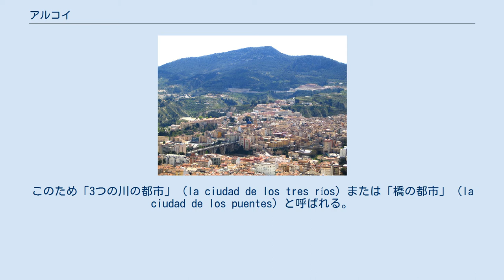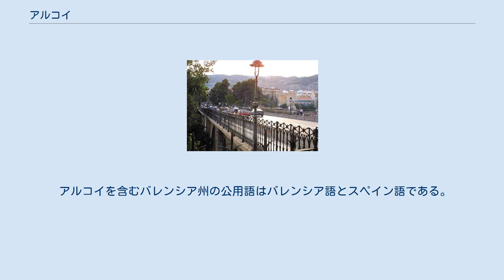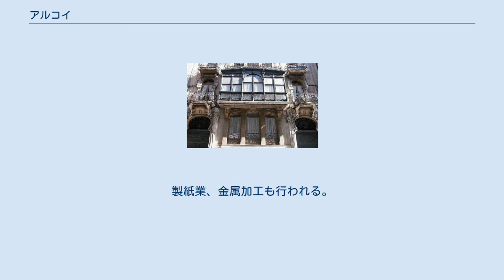アルコイ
アラカント県/アリカンテ県の自治体
アルコイ （バレンシア語:Alcoi、カスティーリャ語:Alcoy）は、スペイン・バレンシア州アラカント県/アリカンテ県のムニシピ（基礎自治体）。
 マリオラ山地などに囲まれた谷に位置する。
セルピス川の支流リケル、ベニサイド、モリナルの3河川が域内を横断している。
このため「3つの川の都市」（la ciudad de los tres ríos）または「橋の都市」（la ciudad de los puentes）と呼ばれる。
 アルコイの谷に人が定住したのは約6万年前の旧石器時代中期である。
青銅器時代以降、多様な外国文明の影響を受けるようになった。
イベリア人たちは交易を通じてフェニキア人、ギリシャ人と接点を持っていた。
 ローマ時代、この定住地はディアニクム（デニア）やルケントゥム（アリカンテ）といった沿岸の主要都市から離れた郊外にあって、ルタラ（Rutala）と呼ばれた。
 キリスト教徒の町として再生したのは1256年である。
3つの河川が交わる軍事上の要所に、城（アルカサル）が築かれた。
 アラゴン王ハイメ1世によるレコンキスタ後、バレンシア王国の南部国境地帯となったアルコイにキリスト教徒の再植民を奨励した。
ハイメ1世は平和裏に条約を結んでバレンシアに暮らすアラブ人共同体をとりこもうとしたが、この条約に反対するイスラム教徒が幾度も反乱を起こした。
彼らを封じ込めるため、ハイメ1世は南部国境地帯に城を次々と建てた。
 1291年、ハイメ2世がアルコイを海軍提督ルジェ・ダ・リュリア（es）へ授けた。
1430年まで、アルコイの背後にアラゴン王たちの存在はなかった。
1430年、ルナ伯及びアルコイ領主のフェデリコ・デ・アラゴンが反乱を起こすと、アルコイは王領へ併合された。
1447年、アルフォンソ5世がバレンシアのコルツ（コルテスと同義）にてアルコイの特権を追認した。
 スペイン継承戦争でハプスブルク家を支持したアルコイは、幾度となく攻撃を受け、戦後はスペイン・ブルボン家から冷遇され特権を奪われた。
フェリペ5世は王立アルコイ織物工場を免税とし、特権を付与した。
 スペイン内戦時期、アルコイはアナルコ・サンディカリスム派の地盤となった。
 アルコイを含むバレンシア州の公用語はバレンシア語とスペイン語である。
19世紀から20世紀にかけてカスティーリャ地方からの移民が移り住み、大きなコミュニティーを形成したため、現在はスペイン語が優勢となっている。
 かつては織物産業が盛んだった。
その他に食品製造が行われている。
アンチョビを詰めたオリーブの料理はアルコイが発祥である。
製紙業、金属加工も行われる。
 アルコイで発見された、グレコ・イベリコ文字のアルファベット